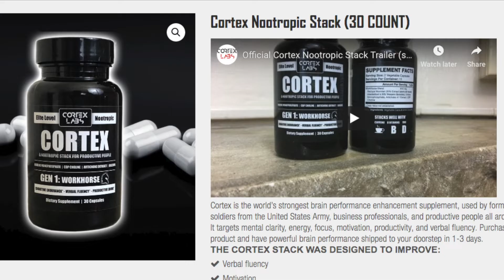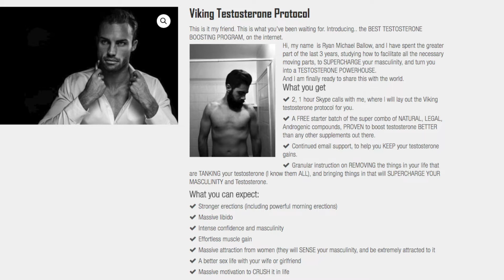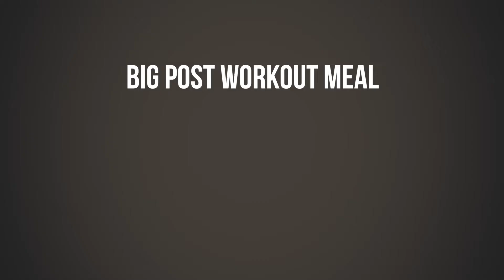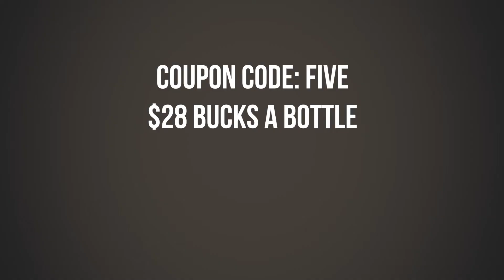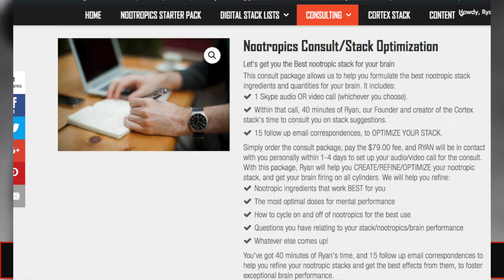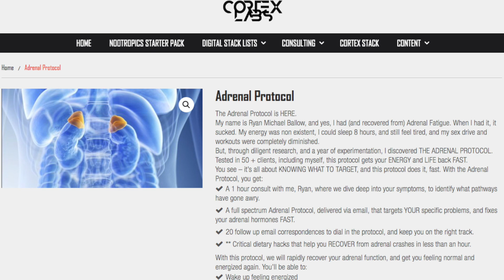Quickstart in productivity using Nootropics (strategy video)